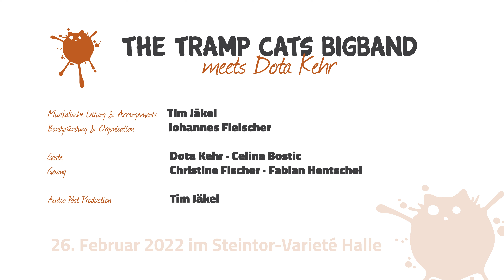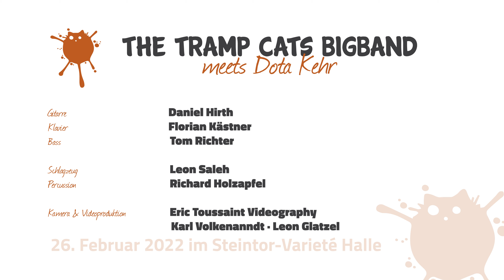Tramp Cats Bigband meet Dota Kehr - Floß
Tramp Cats Bigband meet Dota Kehr im Rahmen des 30. Kurt Weill Fest am 26. Februar 2022 im Steintor-Varieté Halle

Musikalische Leitung & Arrangement: Tim Jäkel
Bandgründung & Management:  Johannes Fleischer

Gesang: Dota Kehr
Gitarre: Daniel Hirth
Klavier: Florian Kästner
Bass: Tom Richter
Schlagzeug: Leon Saleh
Percussion: Richard Holzapfel
Saxophone: Otto Hirte, Johannes Fleischer, Phillip Dornbusch, Paul Kollotzek-Funk, Lukas Diller
Trompeten: David Hobeck, Maximilian Fleischhack, Roland Heinze, Johannes Hille
Posaunen: Christopher Rennebach, Julius Hopf, Gregor Littke, Thomas Wiegner

Audio Post Production: Tim Jäkel

Alle Rechte liegen bei den Urhebern
All rights reseved by the authors